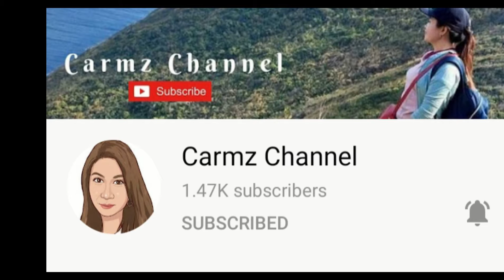BEAUTIFUL FLOWERS AND GENEROUS FRIENDS | teacher Amor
Please support my generous friends, thanks!